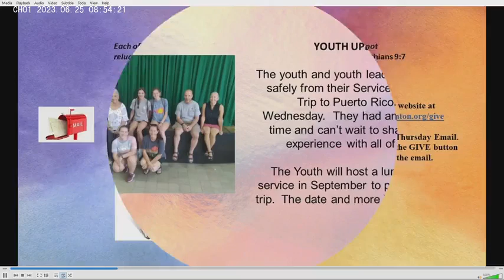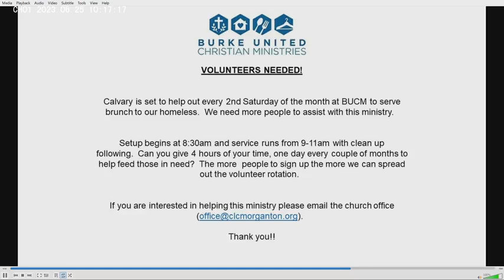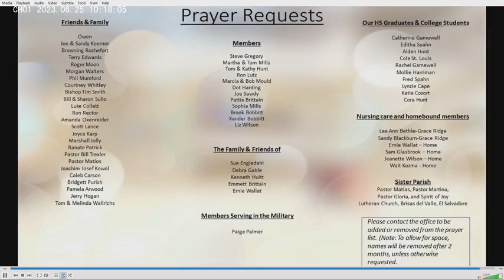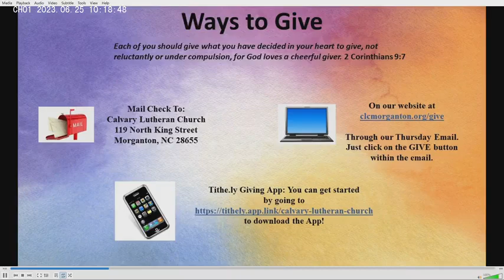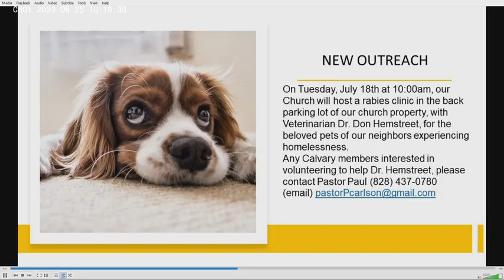Worship 06/25/23 Pentecost 4